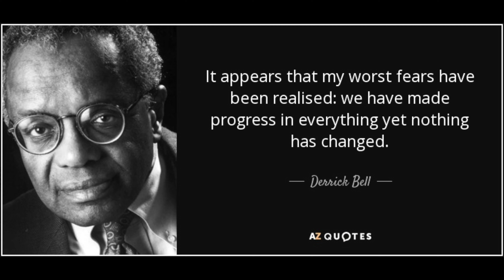The Un-vaccinated Are A Public Menace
They are prolonging the pandemic, spreading the virus and taking away hospital beds from the deserving